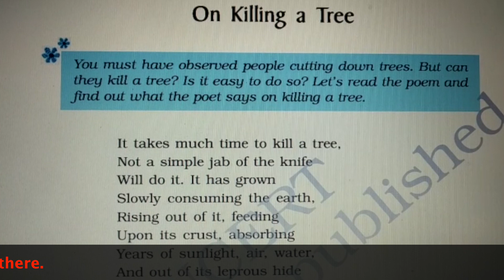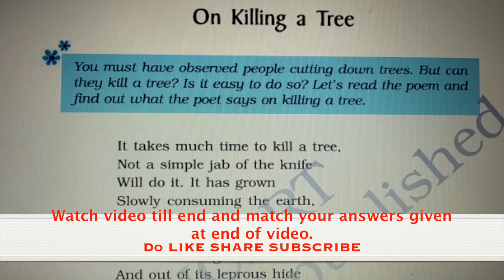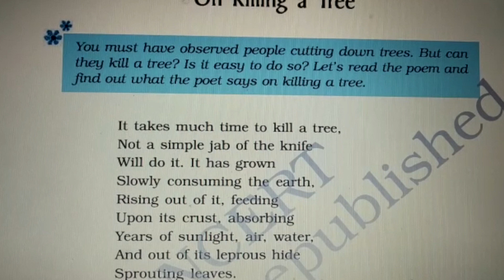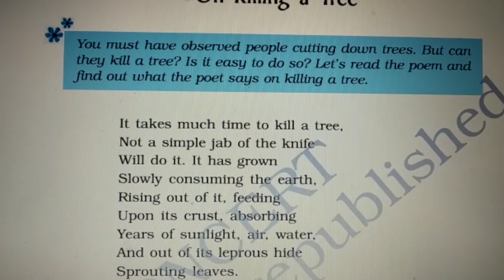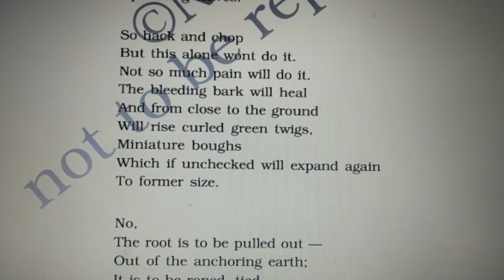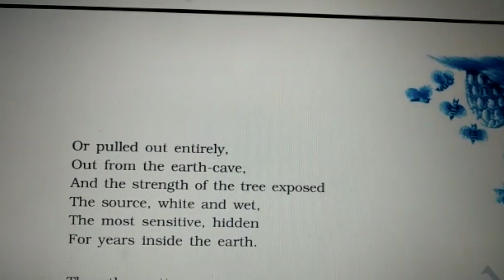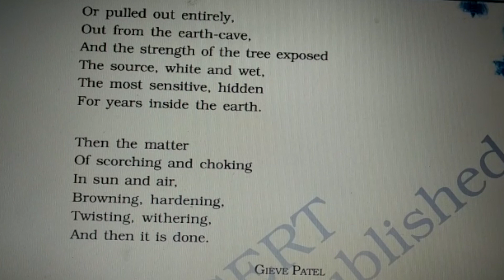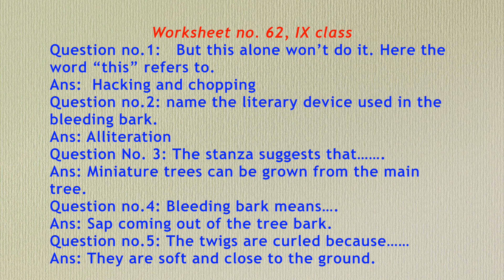Class9 English Poem - "On Killing A Tree"|Explanation & Q/A Discussion By RASHMI GUPTA mam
Poem: On Killing A Tree -- Explanation & Q/A Discussion
Class -9, English , NCERT

Hi Friends,
I am Rashmi Gupta, your English teacher. Motto of my channel is to share knowledge among all my friends, students and viewers.
Dear Students, Listen to my video on topic On Killing A Tree  carefully and try to understand the chapter. You can view difficult words and main points of the story in white board.

In this video I have tried to cover following topics:
1. What is the meaning of the poem On Killing A Tree?
2. Summary of On Killing A Tree
3. Q/A Discussion

With Love,
TOGETHER WE LEARN.
RASHMI GUPTA